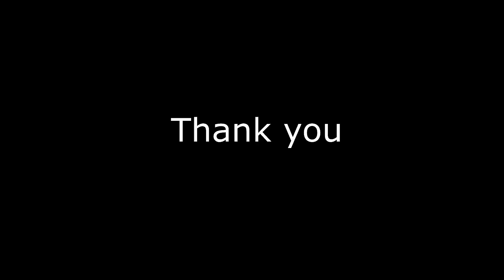James Chance disavows being Lydia Lunch's boyfriend.